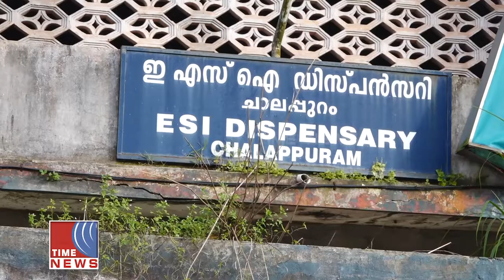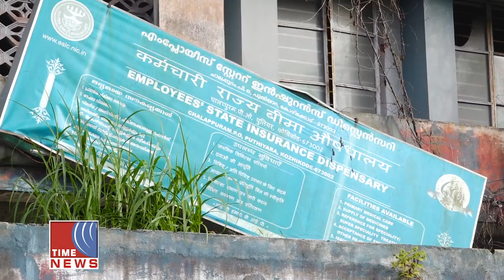ചാലപ്പുറത്തെ ഇ എസ് ഐ കെട്ടിടം ഉപയോഗ ശൂന്യമായിട്ടു വർഷങ്ങൾ പിന്നിട്ടു